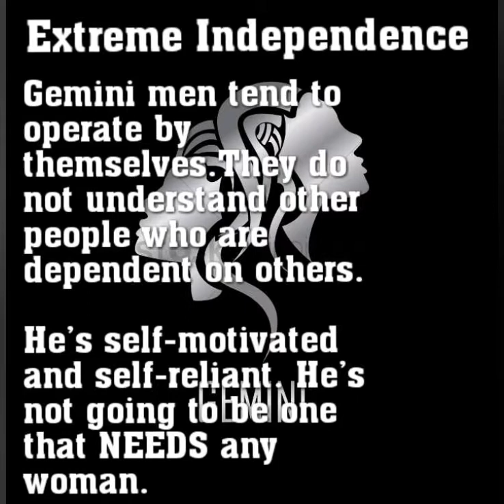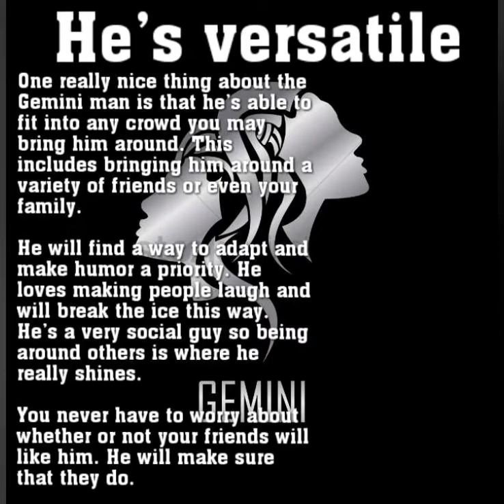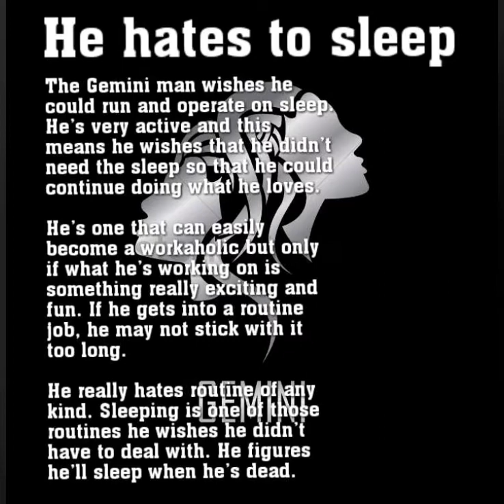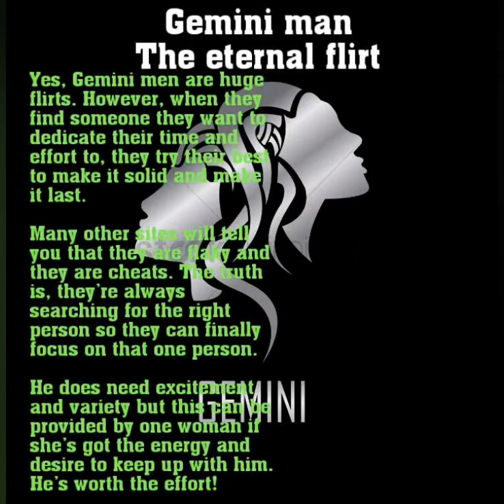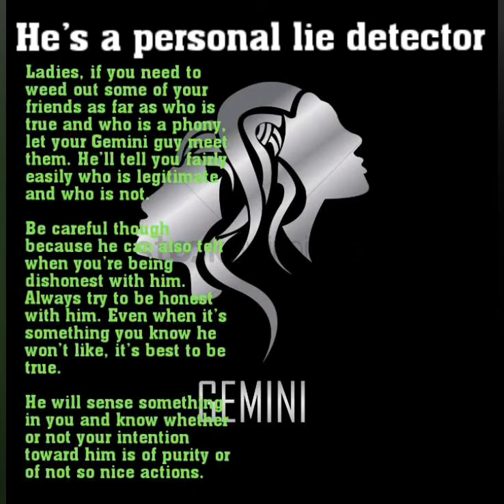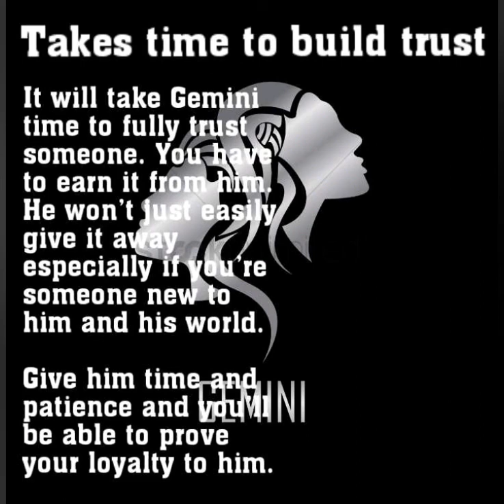Unknown facts about Gemini Man | Next Step Spiritual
Would you like to know about Gemini Man characteristics? Are you a Gemini man? Then check out your characteristics with the facts given in this video.